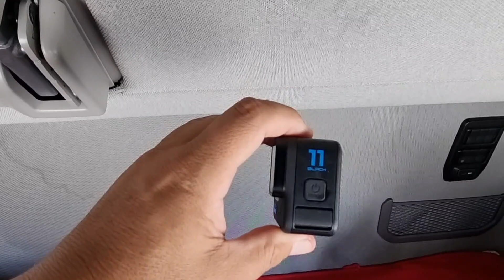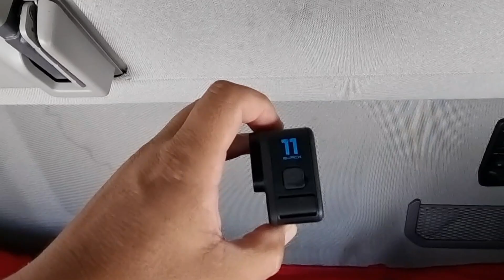MAKING-OF, EVOLUÇÃO DO CANAL ROTA LUSITANA.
Nesse vídeo eu mostro como é feita as gravações do canal, como é produzido o conteúdo tanto dentro como fora do caminhão.
Os equipamentos usados nas gravações, os diversos ângulos que uso dentro do caminhão pra captar imagens diferentes e proporcionar sensações nos telespectadores como se tivessem de carona no caminhão.